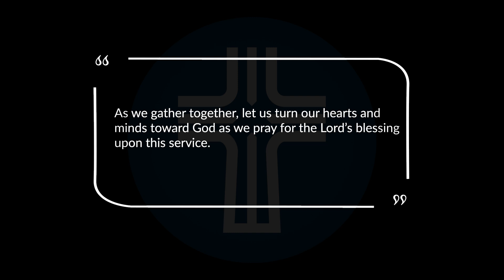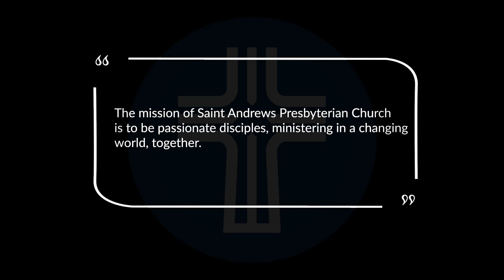Worship at Saint Andrews Presbyterian Church, January 16, 2022